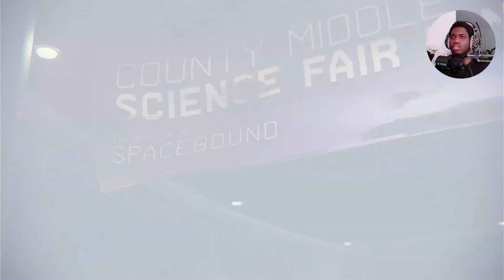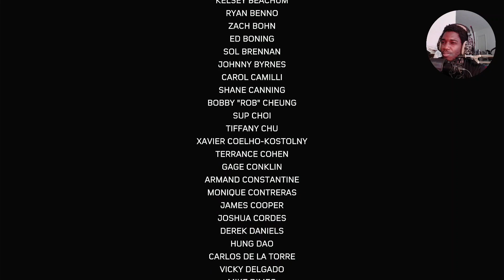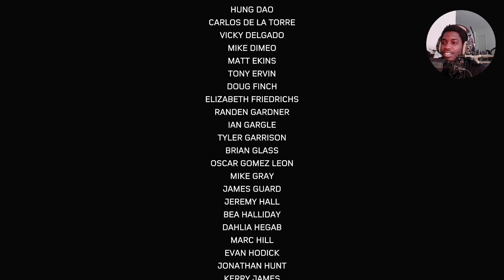The War On Harlem! | Marvel's Spider-Man: Miles Morales | Part 6 (Ending)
Phin Vs Miles: The Finale Battle